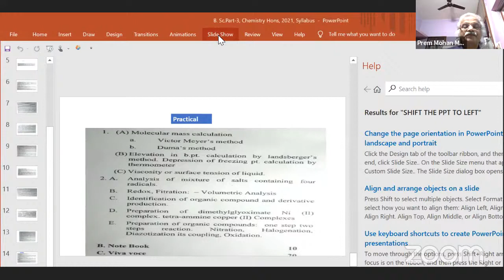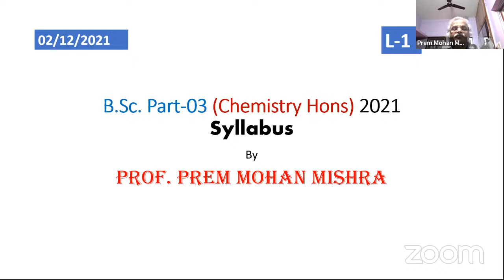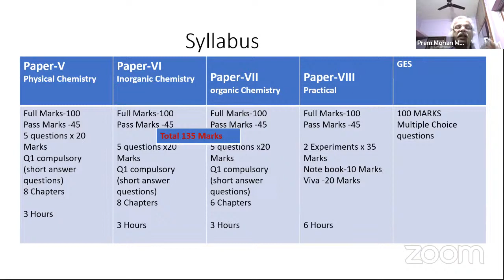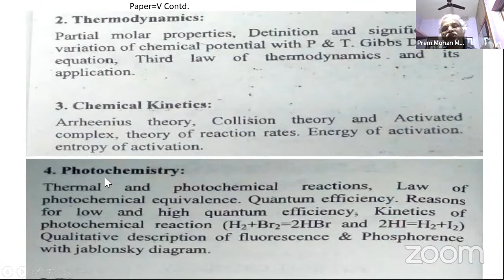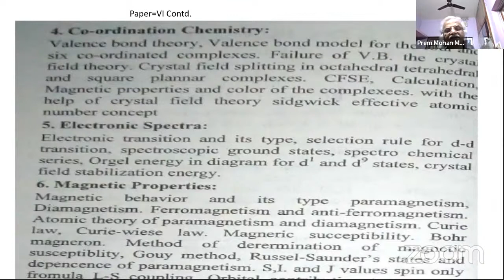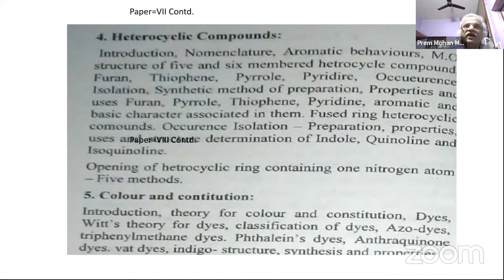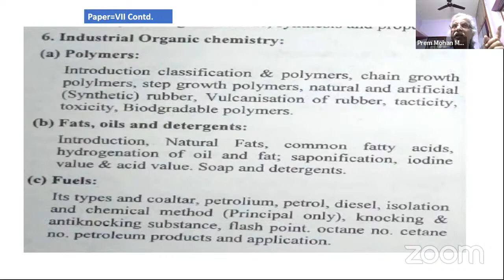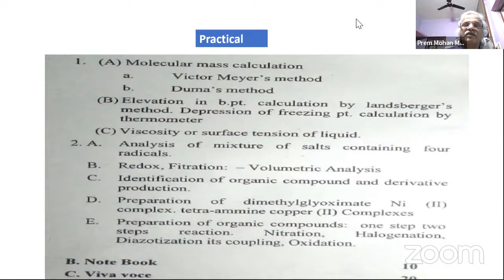Copy of B.Sc, Part-3,Chemistry Hons,2022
Chemistry class by P M Mishra for the students of B. Sc. Part-I., II, III  , and JAM for admission in M.Sc class in  IIT ,IISER and IISc and M.Sc. Semester I,II,III and IV, and NET
 Also for the students preparing for class XI ,XII, of CBSE and state Boards,
  Engineering( IIT JEE )and Medical ( NEET) entrance examinations,